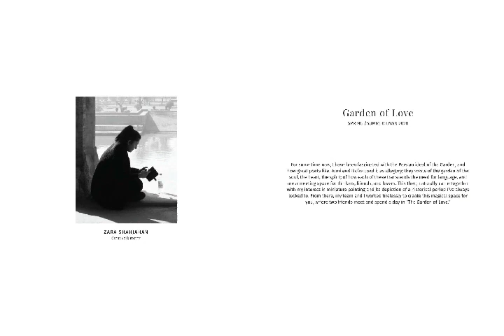Zara Shahjahan Lawn Collection 2020 With Price | Zara Shahjahan Summer Collection 2020 | Catalogue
Zara Shahjahan Lawn Collection 2020

Full Catalog!
Unstitched Fabric Collection

(Latest Stock After Lockdown)

Full Unstitched Collection

Complete Fabric Detail of All 24 Designs

Fabric: Lawn with Chiffon Dupatta, Cotton Trouser.
Embroidered 3pcs Suits

Latest Lawn Collection All Other Brands
Unstitched Fabrics Video

✈️ Worldwide Shipping
💯 Original Guaranteed